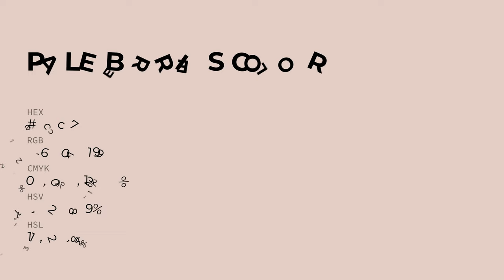Pale Berries color e2ccc7 hex color - Orange color - Cool color e2ccc7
What color is Pale Berries ? e2ccc7 hex color - Orange color - Cool color e2ccc7

Hex e2ccc7 Color Code is also known as Pale Berries color.

Hex e2ccc7 Color code in RGB color code model is created after adding 88.63% red color, 80.00% green color and 78.04% blue color.
Hex e2ccc7 Color code in CMYK color (process color) code model is generated after subtraction of 0% cyan, 9% magenta, 11% yellow and 11% black.